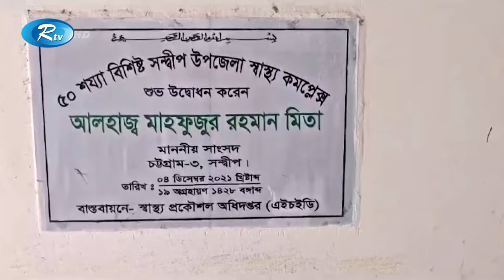হাতিয়ার মেঘনা নদীতে মাছ ধরার স্থান দখলকে কেন্দ্র করে দস্যুদের গু'লি'তে দুই জেলে নি'হ'ত | Rtv News